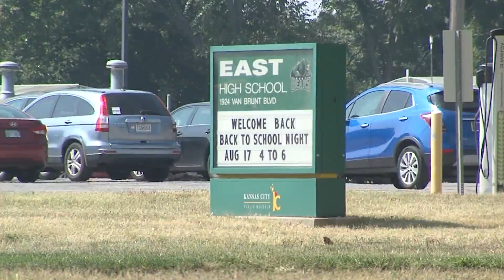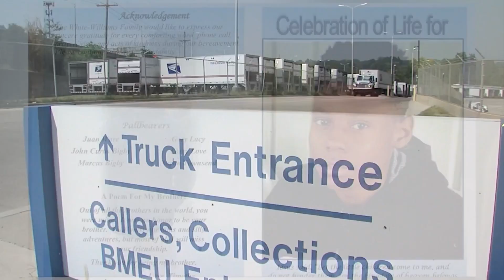Judge awards KC family nearly $3M in deadly USPS crash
It's been 3 years since a 15-year-old was hit by a US Post Office van in Kansas City. On Tuesday, a federal judge awarded the family nearly $3 million.